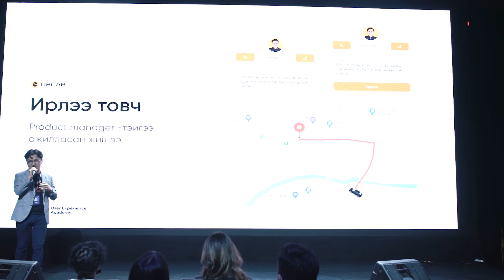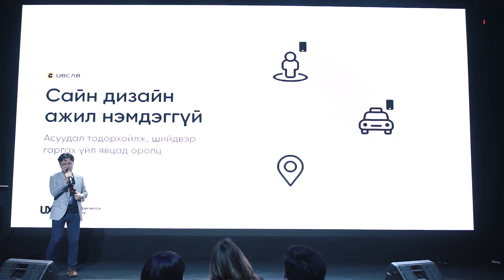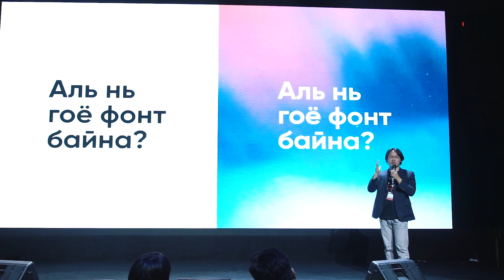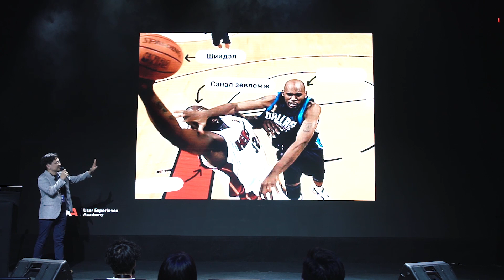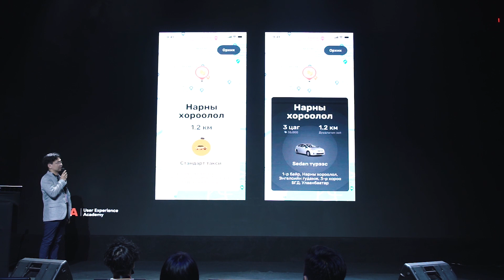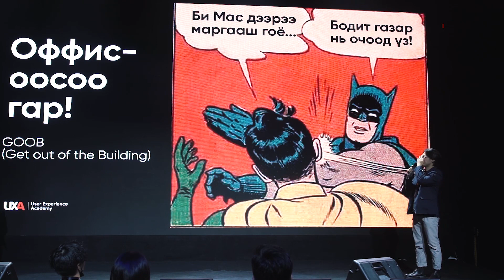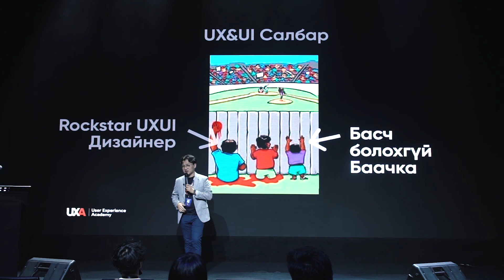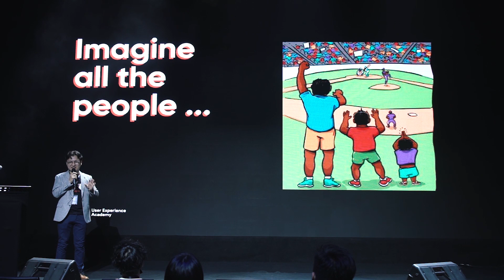Э.Төмөрхуяг & М.Дөлгөөнбаяр: Think outside the pixels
"DPDC (Digital product design conference) - Хамтдаа хурцлагдъя" эвент

Э.Төмөрхуяг - Co-founder of UX Academy, Senior UX designer at UBCab LLC & Mezorn LLC
М.Дөлгөөнбаяр - Co-Founder of UX Academy, Senior UX designer at Mezorn LLC
"Think outside the pixels" сэдвээр бидэнтэй туршлагаасаа хуваалцсан билээ. Хүрэлцэн ирж амжаагүй та бүхэн дараах холбоосоор орж түүний илтгэлтэй танилцаарай.